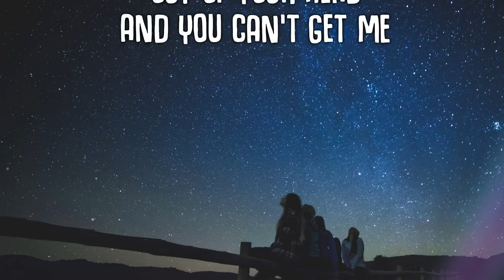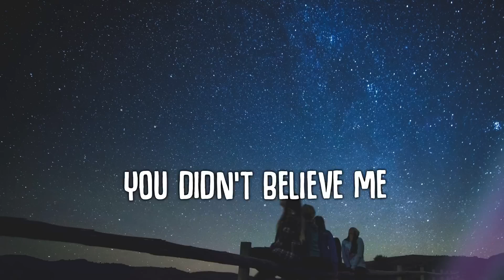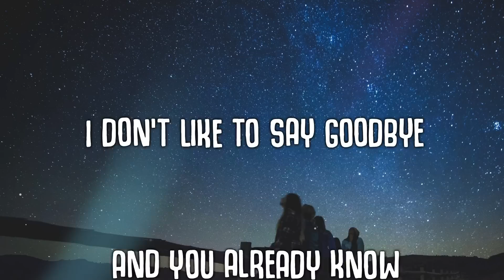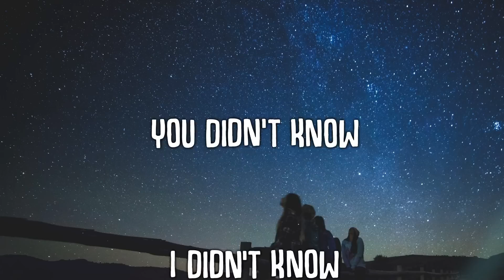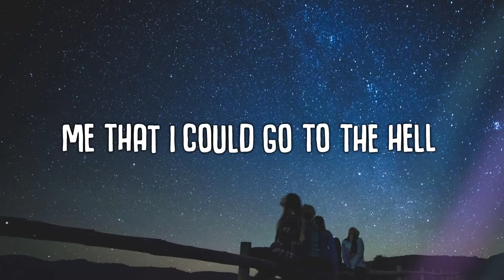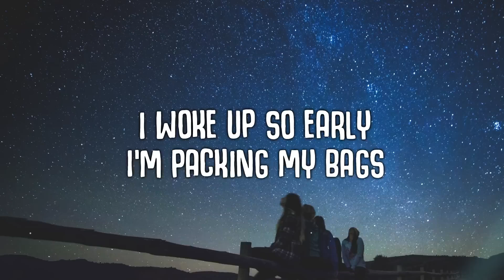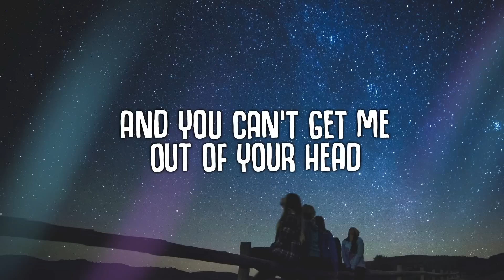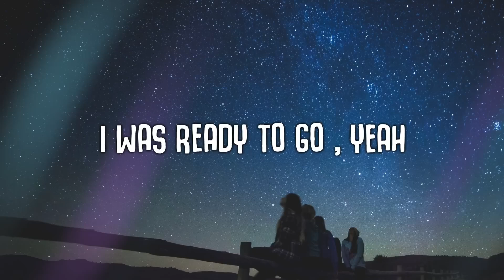[1 HOUR 🕐 ] Alan Walker Style Albert Vishi - Ready To Go (Lyrics)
[1 HOUR 🕐 ] Alan Walker Style  Albert Vishi - Ready To Go (Lyrics)Alan Walker Style  Albert Vishi - Ready To Go Lyrics_R_R